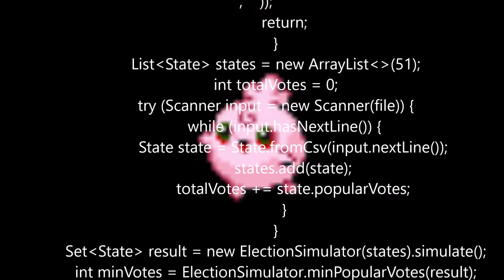game game shootshoot shadowplay 2 minute edited for channel game game